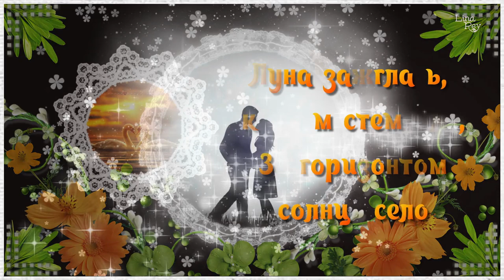Добрых Сновидений! Красивая открытка для Тебя!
Доброго вечера, друзья и гости моего канала! Желаю вам сладкихснов, чтобы были они легкими и воздушными.

Все авторские права на публикуемые материалы принадлежат их законным владельцам и взяты  частично на стоках по подписке с лицензией, частично из свободного доступа в сети интернет, а также по лицензии Creative Commons – Attribution (разрешено повторное использование). Я безгранично благодарна авторам за возможность использования их в этом видео!  Для монтажа видео использовалась программа ProShow Producer.